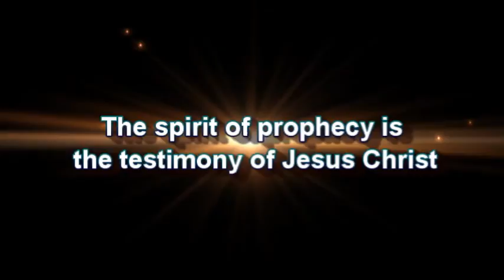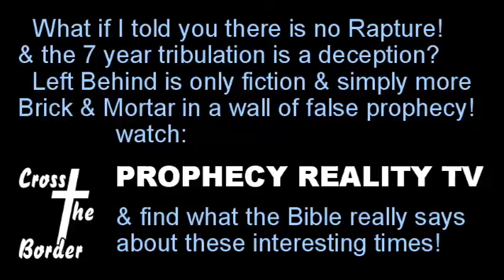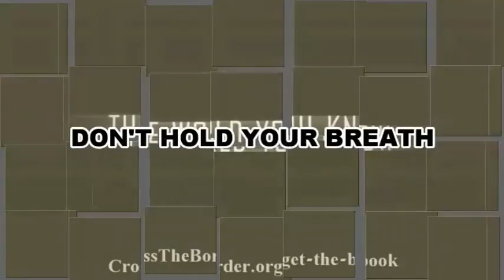Greatest Off Broadway Stage Play ever performed pt.09 Greg Anthonys Journal 20160818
Greg presents Part 9 of the Greatest Off Broadway Stage Play ever performed: THE PRESIDENTIAL ELECTIONS 2016.